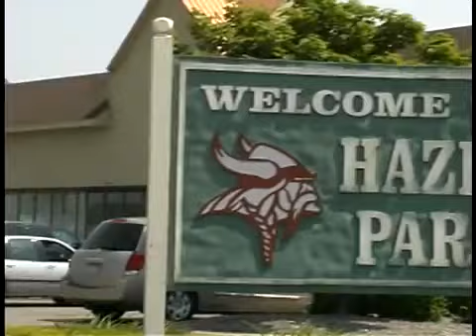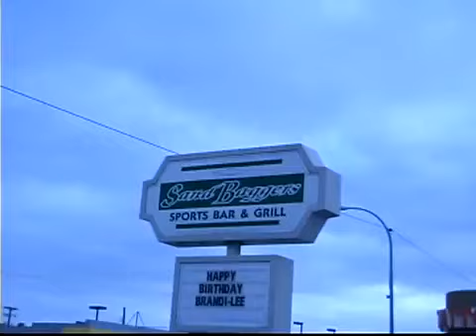Martial Arts Reality Show-Episode 2.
Motor City Dojo gives an inside look into what it takes to run a martial arts school and into the fight/tournament business.  Enjoy Episode 2 of our throwback martial arts reality show.

We not only pass out food, but a pair of Jordan Sneakers to one lucky man. Check out the video and see his reaction! feedingthehomeless gbi"